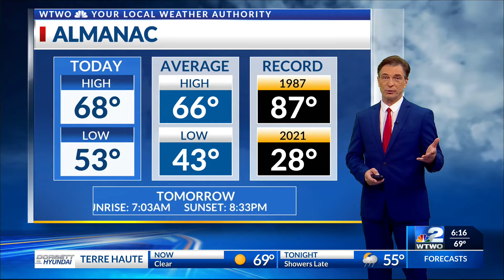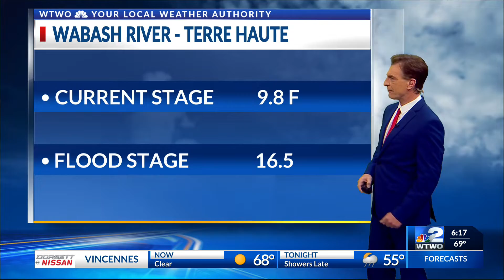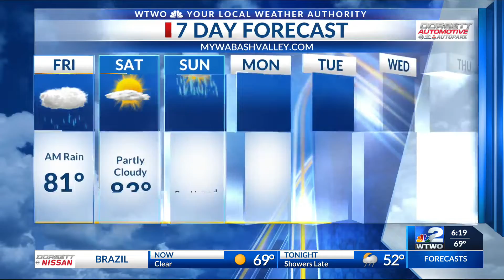6pm Weather 04-21-22